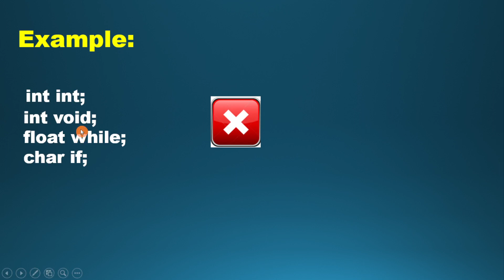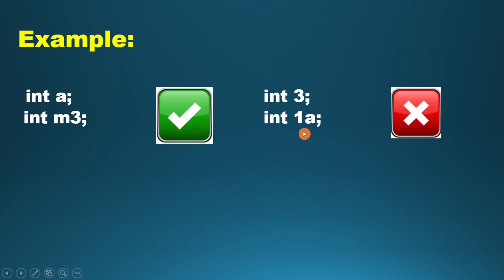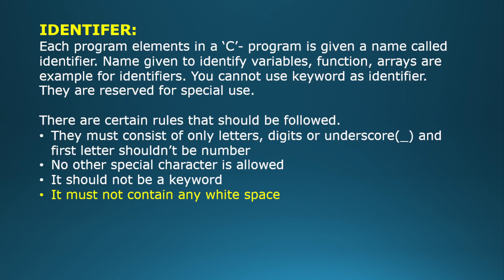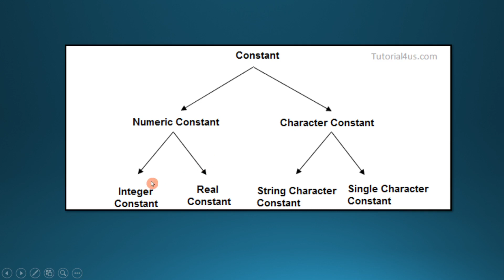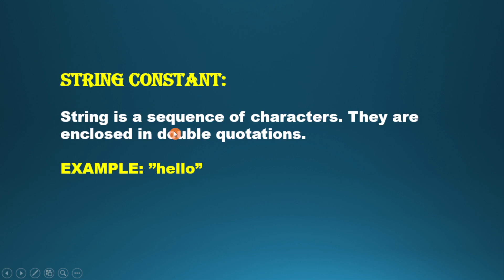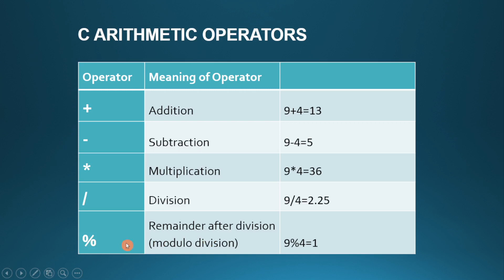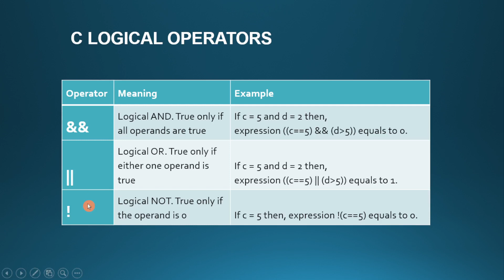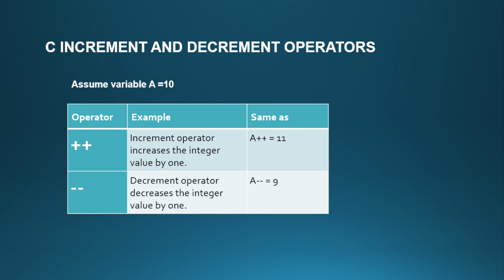C LANGUAGE IN TELUGU PART 2 - C TOKENS